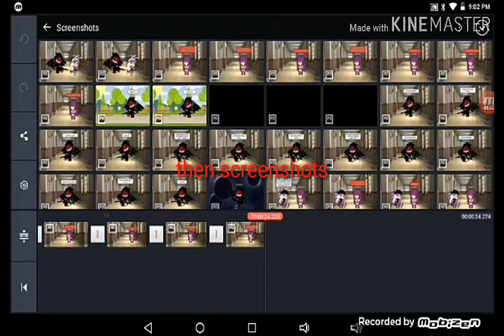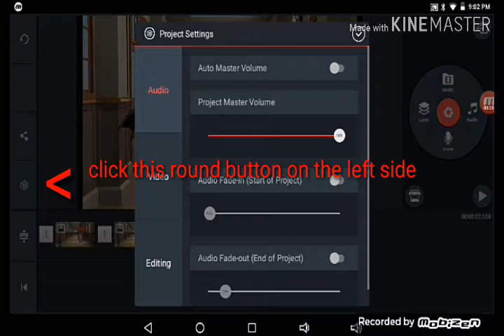How to make gacha vids without screen moving|TUTORIAL